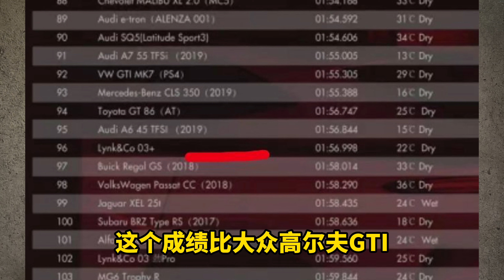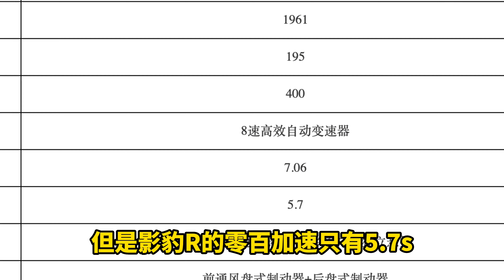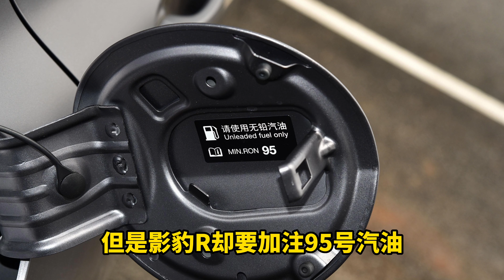15万元能买到性能车吗？MG7还是影豹R？